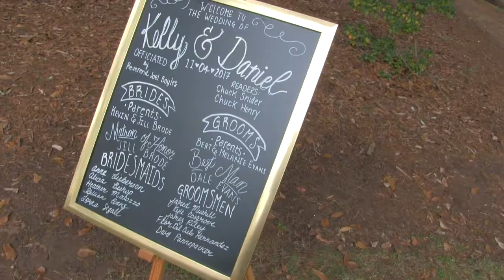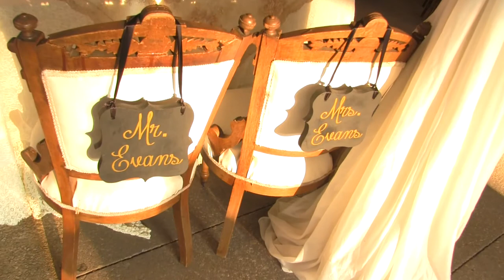Daniel and Kelly Evans 11.4.2017